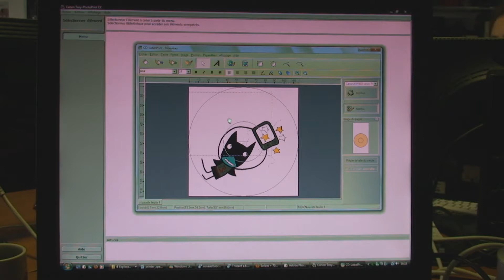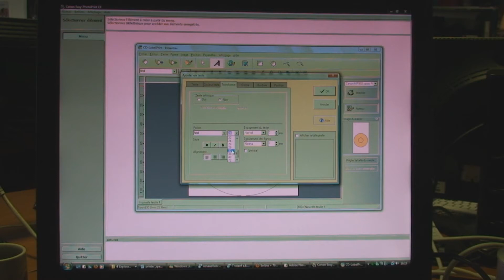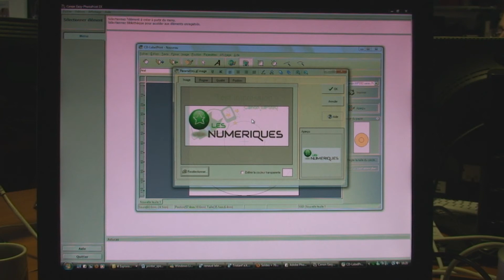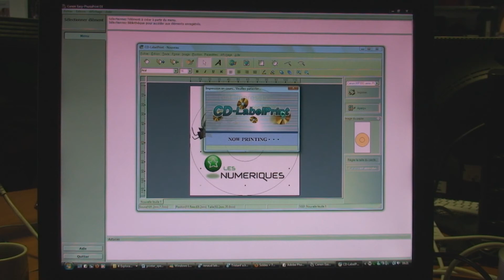Canon MP990 test impression CD - LesNumeriques / DigitalVersus